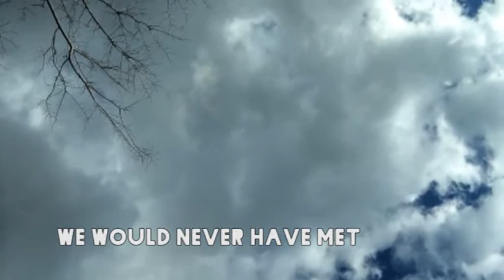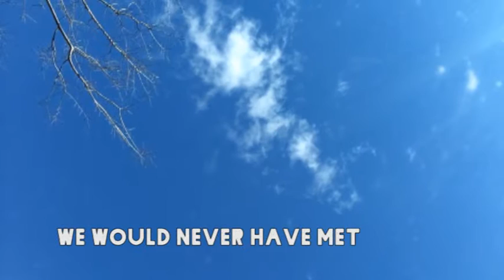The Lorne Song (Lyric Video) - one proud monkey